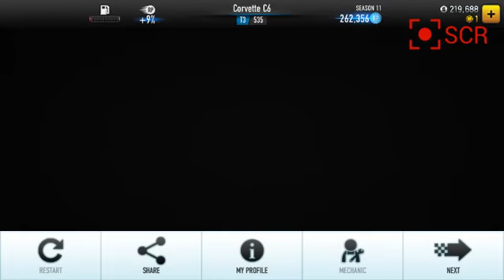CSR Racing Pro Corvette C6 Top 1% Online Game Play Video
Corvette C6 Pro Special Edition HD Game Play Video On S4